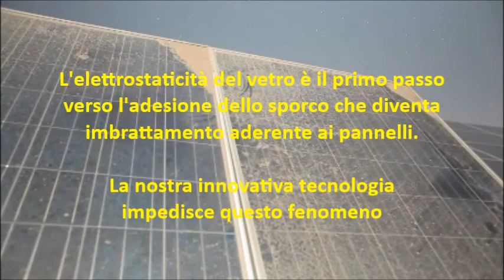Anti-Static Coating Movie By Mr,Umberto from Italy